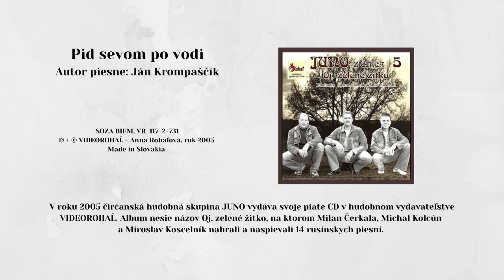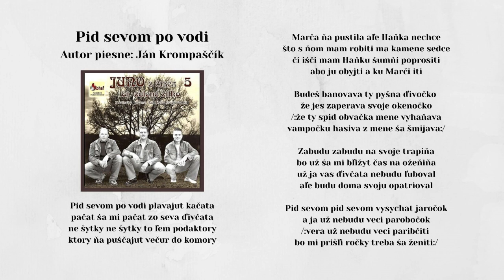JUNO z Čirča 5, Pid sevom po vodi, Autor Ján Krompaščík, ľudová, Videorohaľ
V roku 2005 hudobná skupina JUNO z Čirča vydáva svoj piaty album v hudobnom vydavateľstve VIDEOROHAĽ. Titul nesie názov Oj zelene žitko, na ktorom Milan Čerkala, Michal Kolcún a Miroslav Koscelník nahrali a naspievali 14 rusínskych piesní.